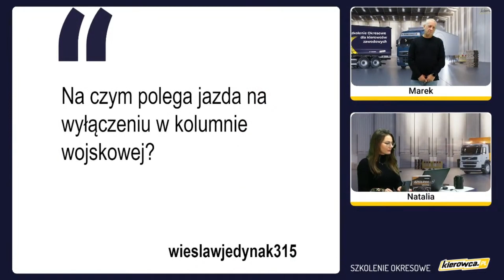Na czym polega jazda na wyłączeniu w kolumnie wojskowej?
00:00 - Na czym polega jazda na wyłączeniu w kolumnie wojskowej?
00:05 - Na włączeniu funkcji OUT i opisaniu tego faktu na wydruku.